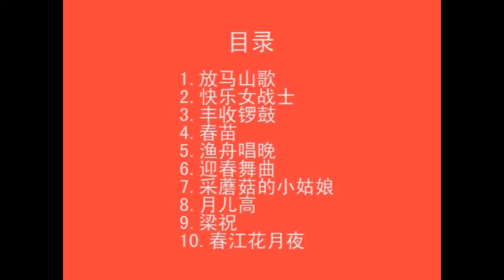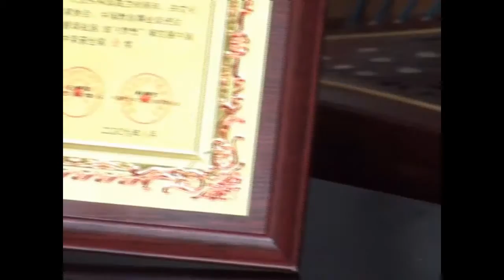Chinese Guzheng Music Video Tracks (10 songs) 古筝音乐视频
米腊36古筝视频专辑

This Music Album, I made with my Guzheng teacher together. Thanks for Mrs Li Miao for give this special gift of Music